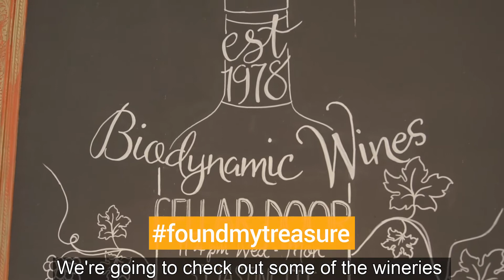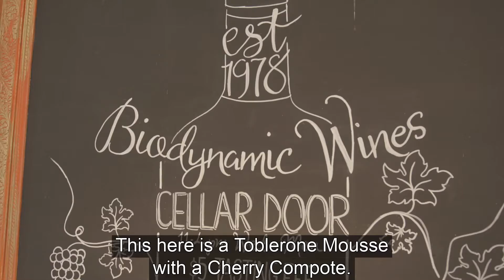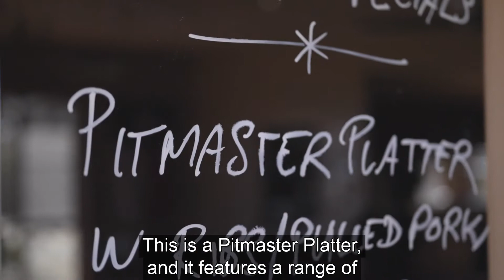Let's Eat | Bungendore Wineries | Bungendore, NSW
Explore some of the fantastic wineries and restaurants in Wamboin & Bywong, near Bungendore NSW, with Amelia Bidgood.

Located just a short, 30-minute drive from Canberra are the wineries of Wamboin and Bywong, all offering one-of-a-kind experiences to oenophiles old and new. These hidden gems give visitors a chance to explore exciting flavours and aromas of artisan wines while enjoying a delicious, high-quality meal designed to pair perfectly with the wines on offer.

Find useful tips on what to do and see and where to stay and eat in Queanbeyan, Bungendore, Braidwood and surrounds on our channel.